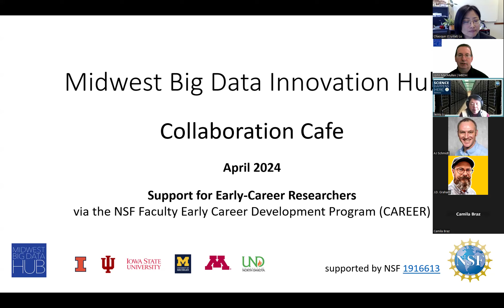MBDH Collaboration Cafe Webinar—April 23, 2024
April 23, 2024 | 2–3 p.m. CT/3–4 p.m. ET

Topic: Support for Early-Career Researchers
Solicitation:
• NSF Faculty Early Career Development Program (CAREER) (22-586)

Host: John MacMullen | MBDH Executive Director
Guest Presenter: Dr. Juan Jenny Li | NSF Program Director, Office of Advanced Cyberinfrastructure (OAC), Directorate for Computer and Information Science and Engineering (CISE)
Prior Awardee Guest: Chaoqun (Crystal) Lu | Associate Professor of Quantitative Ecosystem Ecology, Iowa State University

The Collaboration Cafe is a monthly webinar open to all that is focused on building a community of data science researchers in the Midwest and beyond to explore funding opportunities and develop proposals. We are focused on elevating early-career scholars, particularly from underresourced institutions, but everyone is welcome, including participants from industry, nonprofits, and government agencies.

The Collaboration Cafe is an informal meeting, but has some structured elements during each session, including a funding opportunity walk-through, researcher lightning talks, and a speed-networking segment.